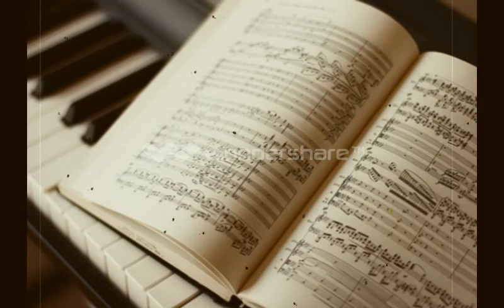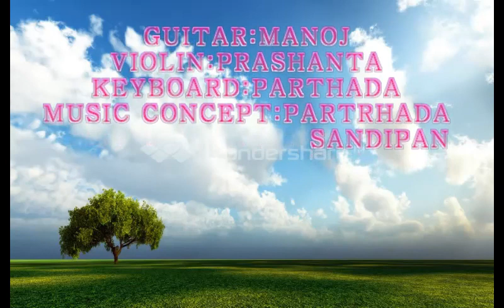||TUMI EKTU KEBOL BOSTE DIYO KACHE-RABINDRASANGEET BY DR. SANDIPAN NANDAN GHOSH||NEW ARRANGEMENTS||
Hi friends.This is my first recorded rabindrasangeet.The song is one of my favourites and I have tried my best to give it a personal touch which I guess you will feel.The music arrangement also is something a bit different from traditional yet very touching.Please listen,feel free to share and any type of suggestion is most welcome.Please share it if you like it.As a beginner,I need blessings and best wishes of all of you.Thank you.
Don't forget to subscribe to my channel and don't forget to press the bell icon to get all the latest updates on indian classical music and semi-classical music and indian classical dance.